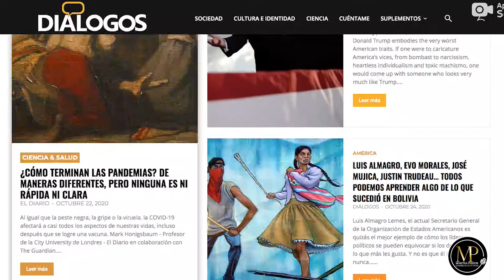Si es verdad que tenemos una herencia, ¿De dónde viene?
Nos acompaña Horacio Tejera, editor de la revista cuéntame y portal dialogos.online, haciendo reflexiones sobre el mes de la herencia latinoamerica o hispana, cómo se celebra en algunos paises. Viajamos en el tiempo para ver de donde venimos y quienes somos.

Una cuna de civilizaciones que hicieron de occidente un hibrido de culturas y mestizaje